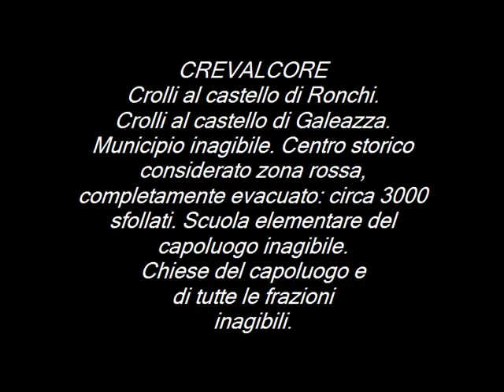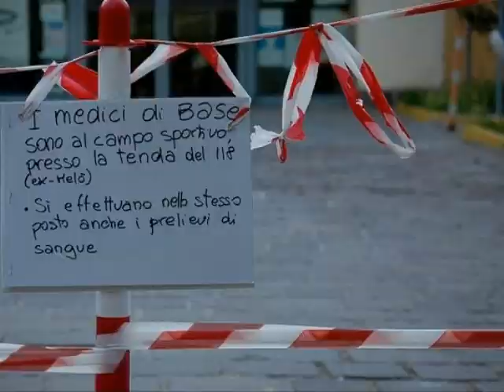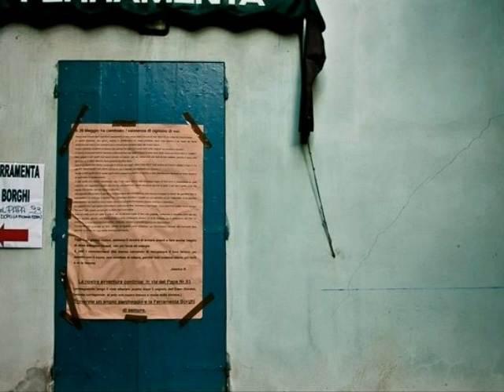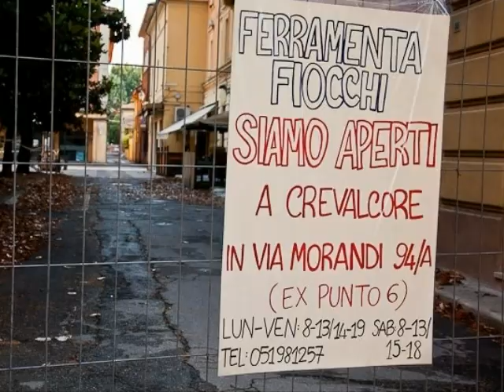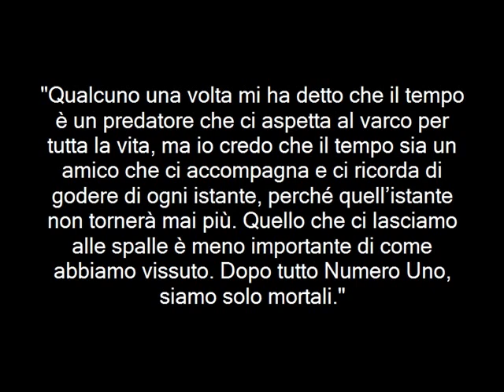L'insostenibile pesantezza del terremoto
Alcuni scatti ritraggono i momenti drammatici di quei giorni in cui Crevalcore venne improvvisamente devastata da 2 scosse terrificanti. 20 e 29 maggio 2012. Foto di Silvia Piccinini.